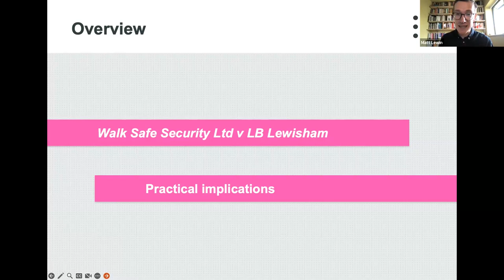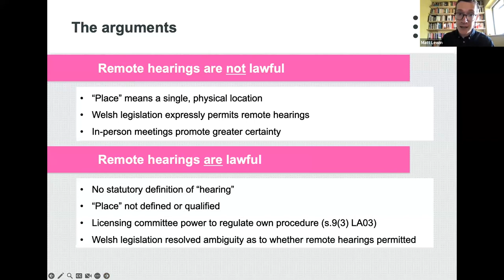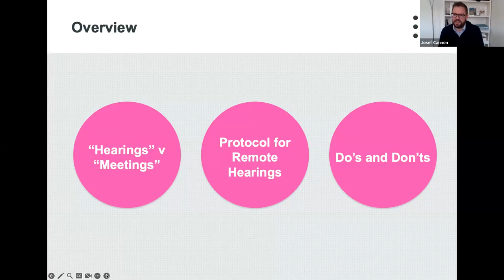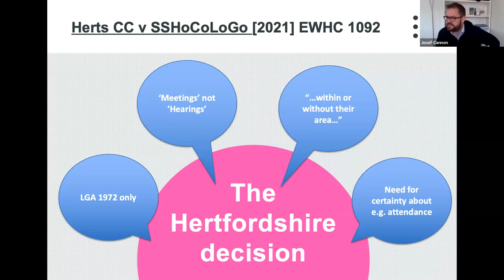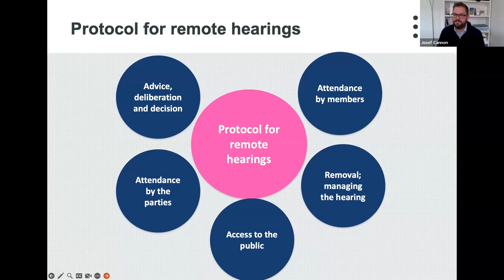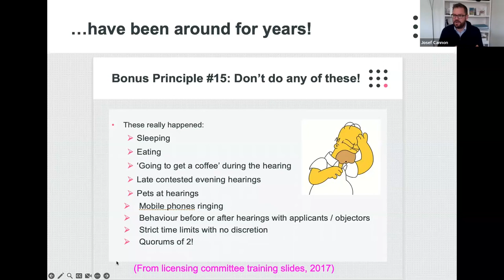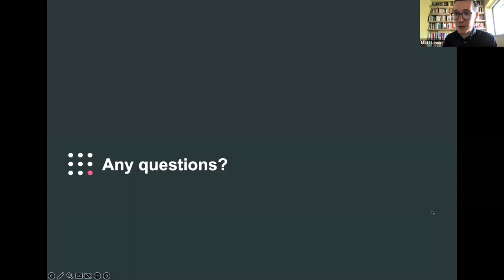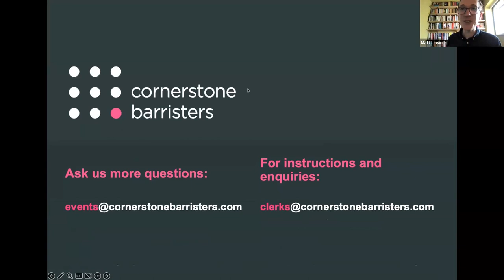Remote Licensing Hearings: Essentials and Best Practice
Cornerstone Barristers hosted this webinar on 3 May to highlight the best practices required for the valid running of remote licensing hearings.

It follows a unique case, the first of its kind, where a south London nightclub challenged the ruling of a local authority to revoke its license because the hearing was held remotely - a somewhat common occurrence since the start of the Covid-19 pandemic. In April 2023, a district judge ruled that remote hearings were valid. Cornerstone's Matt Lewin acted for the local authority and will speak at this webinar alongside Josef Cannon.

This webinar addresses what the judgment says, the practical implications of the decision and will outline what licensing authorities need to do if they opt for remote hearings. It will be of particular interest to both public and private sector licensing teams.